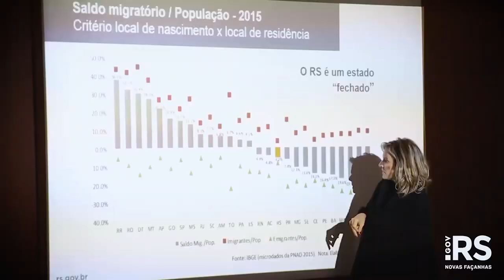Leany Lemos assume presidência do BRDE